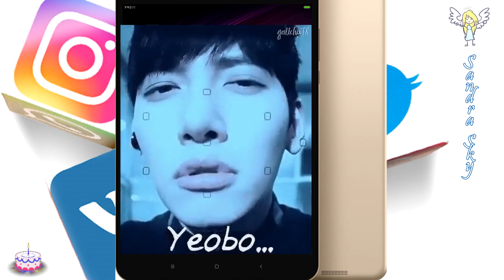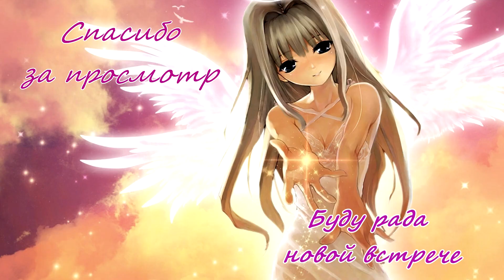Юбилейная музыкальная шутка - Между нами...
Давайте всегда помнить, что совершенно не важно, в какой стране мы находимся; какую религию мы исповедуем; какой стиль жизни ведем. Самое главное — мы Люди!
Давайте будем это помнить и относиться к друг другу так, как хотим, чтобы относились к нам.
Спасибо Всем, что этот год Вы провели со мной! Спасибо красочному кинематографу Азии, что познакомил нас и объединил!

Список использованных дорам и лакорнов:
1. Убей меня, исцели меня
2. Я не робот
3. Человек со звезды
4. 4 дома
5. Силачка До Бон Су
6. Айдол на пол-ставки
7. Хилер
8. Мой сосед — красавчик
9. Таинственная любовь
10. Я влюбилась в обоих
11. Пока ты спишь
12. Гоблин
13. Агенство знакомств «Сирано»
14. За любовью на край света

P.S. Все новости и интересности канала во вкладке СООБЩЕСТВО! Заглядывайте на огонек!